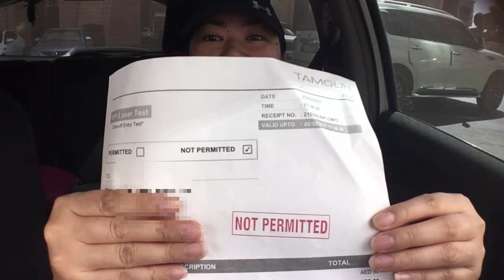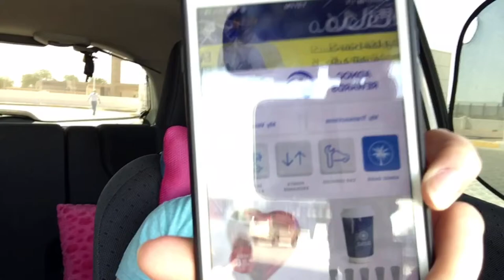TODAY IS JUANITA DAY — OFW VLOG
❣️❣️ WATCH MY PREVIOUS VIDEO — 3 IN 1 KITCHEN TRIPLE DISPENSER (PAPER/CLING/FOIL) — NOON UAE

                                           —- SHOTCUT

❣️❣️CAMERA THAT I USED ---  IPHONE 6